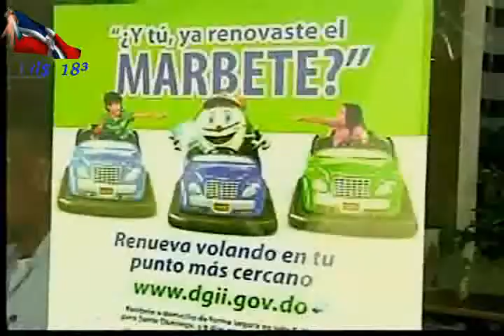NOTICIAS TELEMICRO 38.avi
NOTICIAS TELEMICRO TV INTERNACIONAL canal5 DIGITAL 15 Diario El Nacional Al Momento Nuevo Noticias SIN Hoy Digital Libre Caribe Impacto Deportivo Z101 DominicanosHoy Dia Acento La Información Días Ciudad Oriental Siembra Hielo Bani RD Puerto Plata Habla Noticia 24h Primicias Jaya Horizonte Las Principales Diario55 Dominicano Masacre rd kilsy183youtuve kilsy183Internasiona KILSY183 kilsy183 republica dominicana REPUBLICA DOMINICANA suzy aquino rafaelina bisono